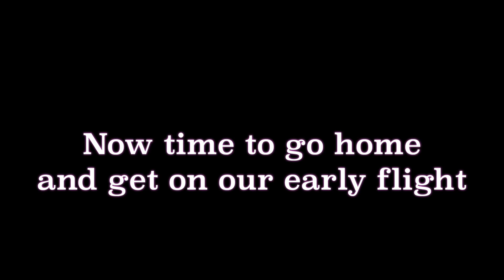Melia Hotel Timelapse June 2016